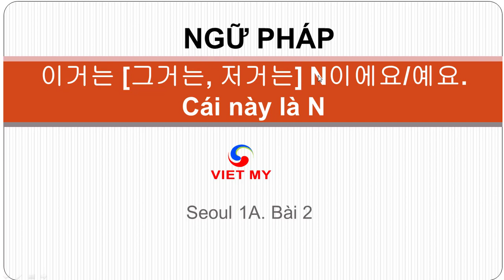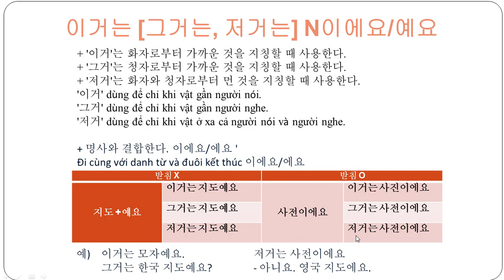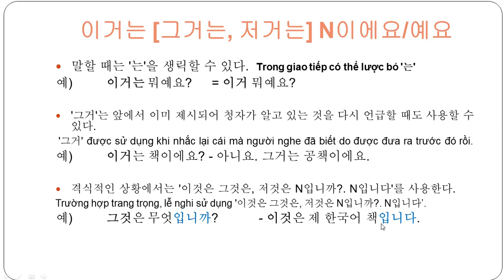Tiếng Hàn Việt Mỹ | Ngữ pháp 이거는 [그거는, 저거는] N이에요/예요. Cái này là N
Giải thích ngữ pháp:  이거는 [그거는, 저거는] N이에요/예요.
Cái này là N
+ '이거'는 화자로부터 가까운 것을 지칭할 때 사용한다.
+ '그거'는 청자로부터 가까운 것을 지칭할 때 사용한다.
+ '저거'는 화자와 청자로부터 먼 것을 지칭할 때 사용한다.
'이거' dùng để chỉ khi vật gần người nói.
'그거' dùng để chỉ khi vật gần người nghe.
'저거' dùng để chỉ khi vật ở xa cả người nói và người nghe.
+ 명사와 결합한다. 이에요/에요 '
Đi cùng với danh từ và đuôi kết thúc 이에요/에요
지도 +예요 이거는 지도예요 사전이에요 이거는 사진이에요
 그거는 지도예요  그거는 사전이에요
 저거는 지도예요  저거는 사전이에요

예)  이거는 모자예요.
저거는 사전이에요
그거는 한국 지도예요? - 아니요. 영국 지도에요.
+ 말할 때는 '는'을 생릭할 수 있다.
Trong giao tiếp có thể lược bỏ '는'
 예)  이거는 뭐예요?  = 이거 뭐예요?
 + '그거'는 앞에서 이미 제시되어 청자가 알고 있는 것을 다시 언급할 때도 사용할 수 있다.
 '그거' được sử dụng khi nhắc lại cái mà người nghe đã biết do được đưa ra trước đó rồi.
예)  이거는 책이에요? - 아니요. 그거는 공책이에요.
+ 격식적인 상황에서는 '이것은 그것은, 저것은 N입니까?. N입니다'를 사용한다.
Trường hợp trang trọng, lễ nghi sử dụng '이것은 그것은, 저것은 N입니까?. N입니다’.
 예)  그것은 무엇입니까?  - 이것은 제 한국어 책입니다.